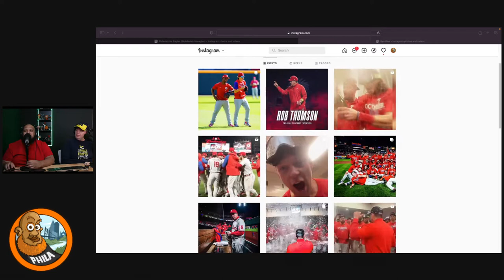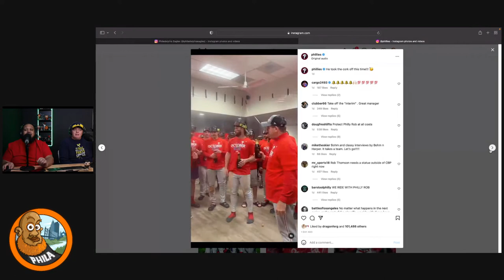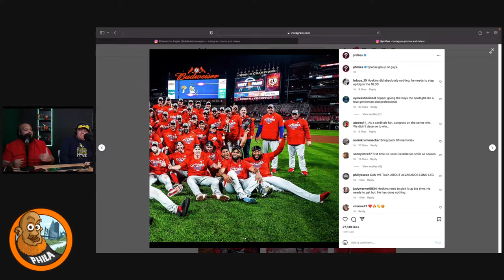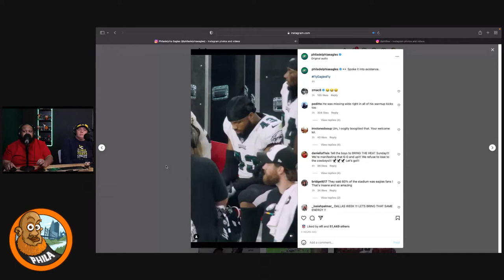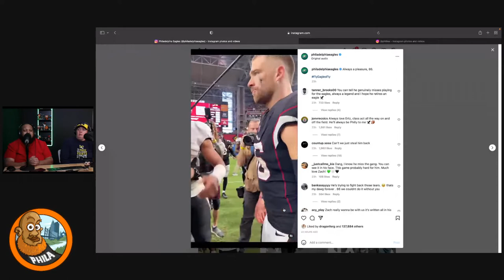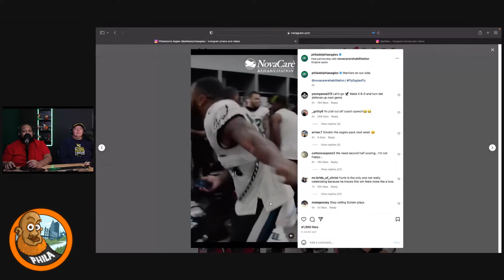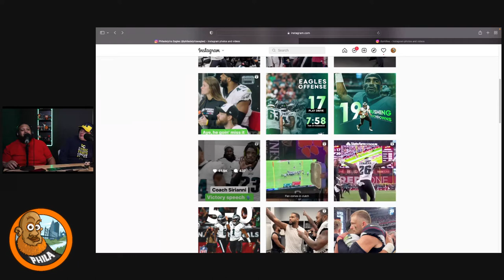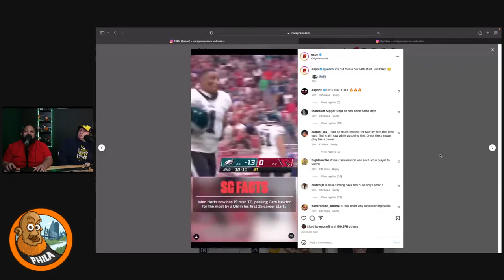Philadelphia's Weekend Undefeated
Phillies and the Eagles take down the Cardinals!
The Mets Lose. Life is good in the City of Brotherly Love!
Find out the one thing I don't like about Hurts lol